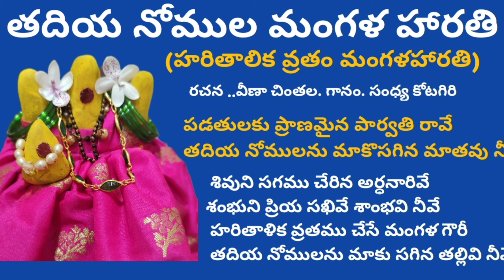పడతులకు ప్రాణమైన పార్వతి రావే/తదియ నోముల మంగళ హారతి/గౌరమ్మ పాట/Devotional song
తదియ నోముల మంగళ హారతి